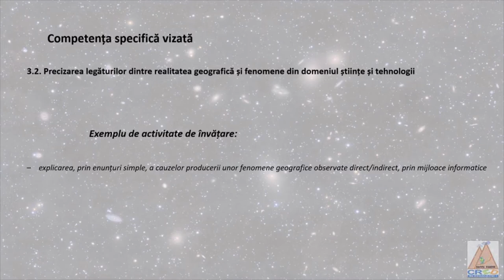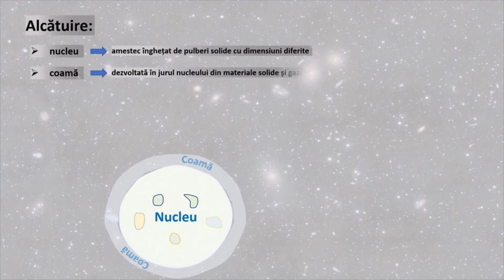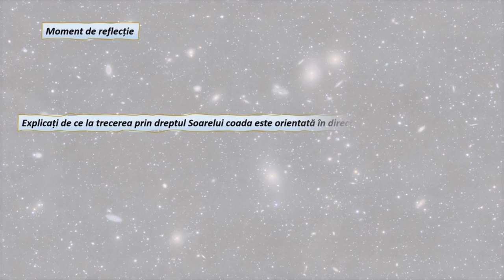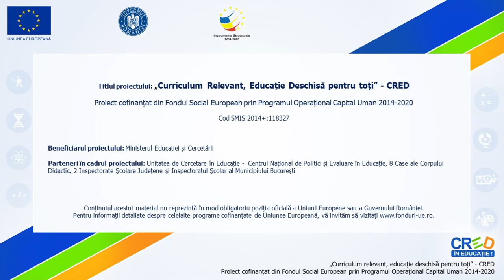Cometele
Resursa educațională este o prezentare dinamică a unor elemente ce explică sintetic modul de formare și manifestare a unui aparat vulcanic .